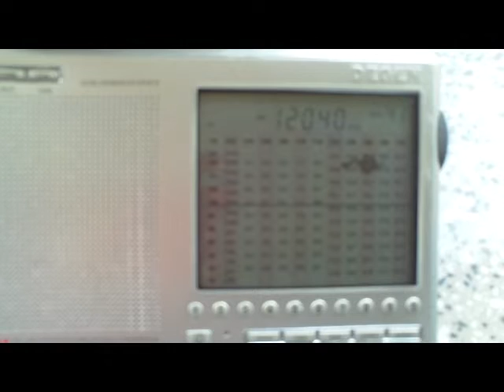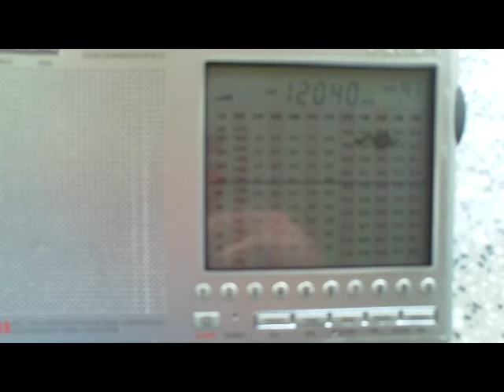Radio Thailand, Thai Service, sign on